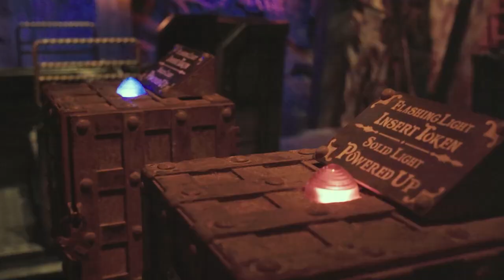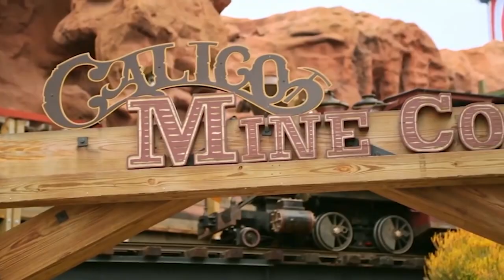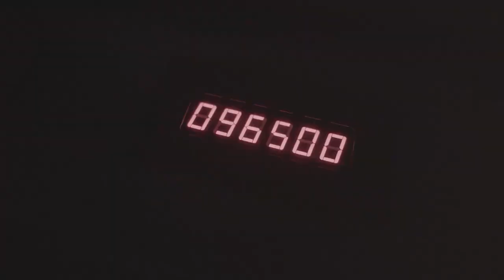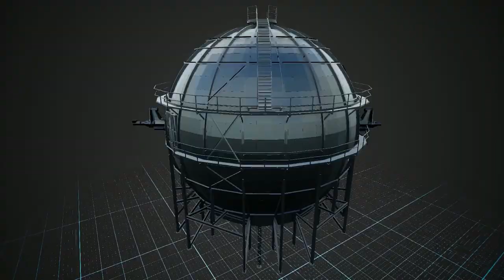Canada's Wonderland 2024 Predictions